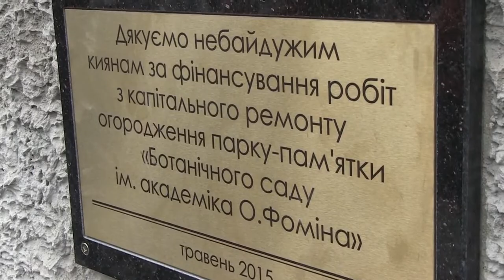В Киеве открыли обновленную по инициативе мэра и на средства меценатов ограждение Ботсада им. Фомина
Мэр Киева Виталий Кличко проинспектировал, как восстановили забор вдоль ботанического сада им. Фомина на бульваре Шевченко. Реконструкция ограждения осуществлялась за счет меценатов, которые откликнулись на инициативу Кличко.

"Ко Дню города мы представляем сегодня еще один подарок, к созданию которого присоединились неравнодушные киевляне. Я обратился к меценатам, которые, несмотря на сложную экономическую ситуацию, выделили средства. С миру по нитке - и в Ботсада новый забор. Я благодарен тем людям, которым не безразлично, как выглядит их город. Мы вместе собрали 7 млн ​​грн и 1 млн грн дал университет Шевченко, и восстановили забор, которому более 100 лет и был в ужасном состоянии ", - отметил Виталий Кличко.

Мэр рассказал, что забор находится на балансе Национального университета имени Шевченко, но у вуза не было денег самостоятельно восстановить ее, поэтому городские власти решили проявить инициативу. "Мы могли бы сказать, что это не наше. Но не надо ждать и перекладывать ответственность на кого-то. Это - территория города и нам нужно всем вместе менять нашу столицу", - сказал Виталий Кличко.

Мэр также отметил, что на сегодня восстановлена ​​часть забора вдоль Ботсада на бульваре Шевченко, которая находилась в плохом состоянии. В то же время следующая задача - обновить всю ограду вокруг Ботанического сада. Поэтому мэр призвал киевлян присоединиться к последующему восстановлению забора. "Мы шаг за шагом меняем наш город. Делаем все, чтобы Киев был комфортным и красивым. Такими вот маленькими мазками выписывается большая картина европейского города", - отметил Виталий Кличко.

Проректор Киевского национального университета им. Шевченко Игорь Лютый поблагодарил мэра от имени студентов и руководства вуза за помощь в обновлении ограждения.

Также во время инспекции Виталий Кличко позвонил руководителю столичного главка Александру Терещуку с тем, чтобы правоохранители следили чтобы возле станции метро "Университет" и вдоль бульвара Шевченко не было стихийной торговли.